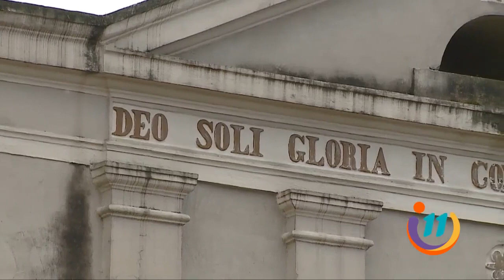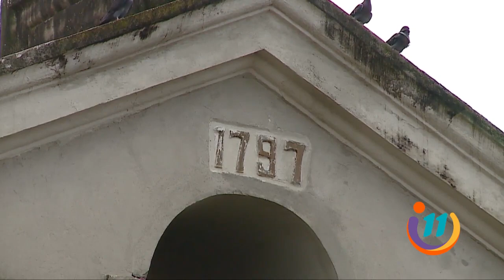Visitamos a la abuela de todas las iglesias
Con 200 años de historia, que supera a muchas grandes construcciones del mundo, esta iglesia es manifiesto de la cultura y la fe del país.
Esta belleza arquitectónica cuenta bellas historias en sus vitrales, paredes y en cada uno de sus rincones.